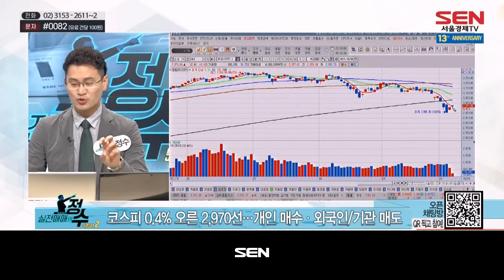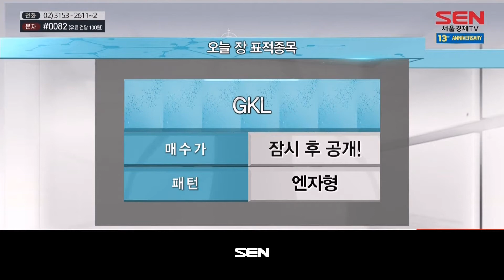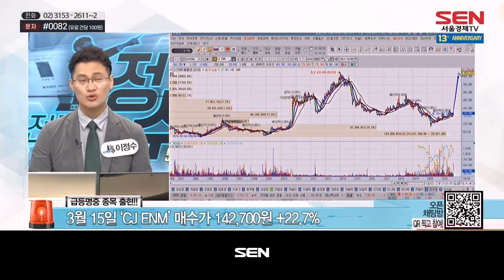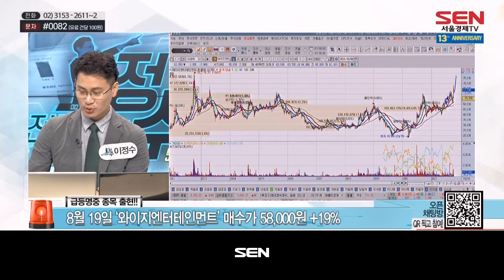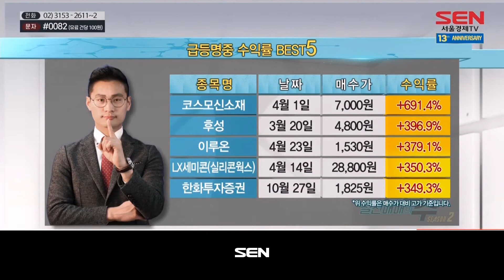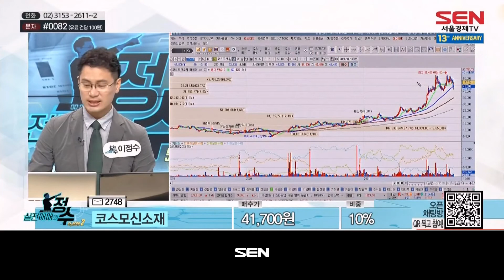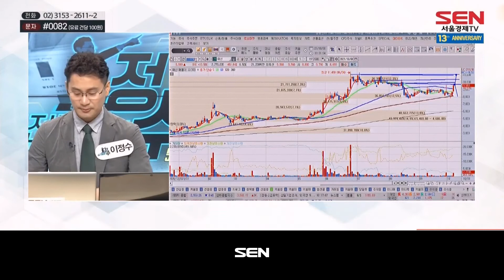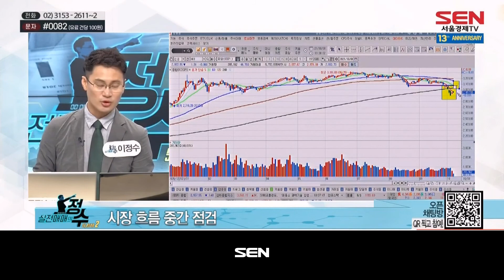실전매매의 정수 시즌2_437회_20211008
1) 시황분석
-코스피 0.2% 오른 2,960선 개인 매수ㆍ외국인/기관 매도
-코스닥 0.3% 오른 950선 개인 매수ㆍ외국인/기관 매도
-오늘 장 투자 전략( 코스피 3,000선 안착에 3,100선 돌파 필요 )
-오늘 장 매매 전략( 낙폭과대 박스권 매매 시장 )

2) 오늘의 표적종목
- GKL

3) 종목상담
- 에스엘/SK이노베이션/와이엠씨/코스모신소재/화신/SK바이오팜